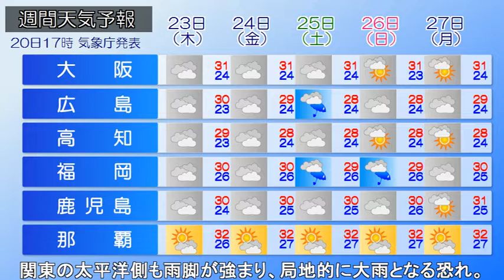2022/06/21 全国の天気予報 朝 九州で夜にかけて大雨警戒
梅雨前線が東シナ海から九州南部、八丈島付近を通り、日本の東海上にかけてのびています。５時現在、九州を中心に活発な雨雲がかかり、佐賀や長崎、鹿児島に大雨警報や土砂災害警戒情報が発表されています。梅雨前線は明日にかけても、西日本付近に停滞する予想です。九州は夜にかけて、局地的に非常に激しい雨が降り、大雨となるでしょう。明日６時までの24時間予想降水量は九州北部180mm、九州南部150mmです。大雨による土砂災害に厳重に警戒し、低地の浸水、河川の増水や氾濫には警戒・注意が必要です。また明日の午前中にかけては四国から関東の太平洋側も雨脚が強まり、局地的に大雨となる恐れがあります。